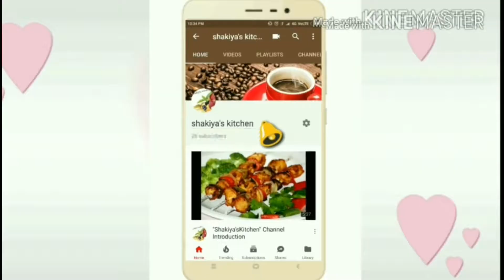Poori Recipe - How To Make Puri - Soft Puri Recipe/ShakiyasKitchen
How to make poori in HINDI/ShakiyasKitchen

FOR DOUGH:

1 cup maida
1/2 cup wheat flor
1 tsp oil
1 tsp ajwain (optional)
salt (As require)
300 ml oil( for deep fry )

CHUTNEY RECIPE BELOW LINK